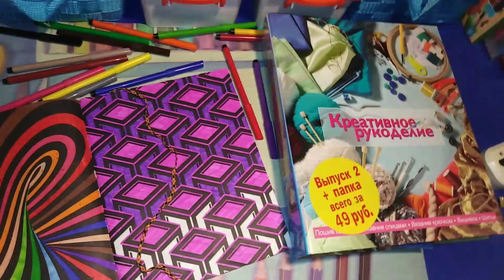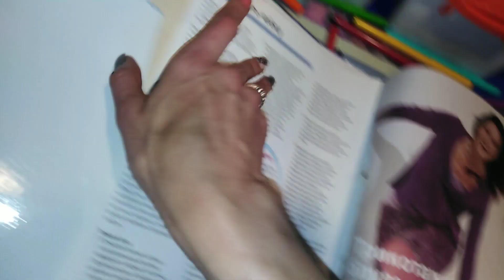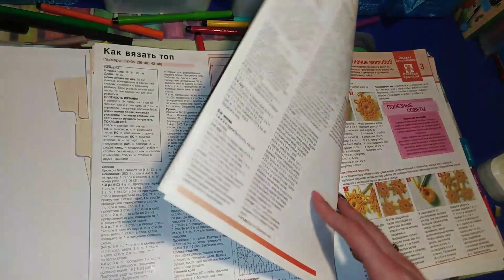VLOG: уборка в ванной комнате, раскрашиваю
Барбекю

QHN-59409-ZKXG

4ku66v